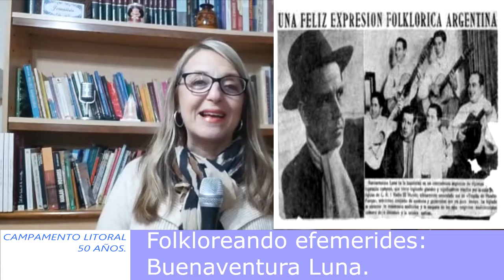Folkloreando efemerides: Buenaventura Luna.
𝐔𝐧 𝟐𝟗 𝐝𝐞 𝐣𝐮𝐥𝐢𝐨 𝐝𝐞 𝟏𝟗𝟓𝟓 𝐟𝐚𝐥𝐥𝐞𝐜𝐢𝐚 𝐁𝐮𝐞𝐧𝐚𝐯𝐞𝐧𝐭𝐮𝐫𝐚 𝐋𝐮𝐧𝐚 𝐞𝐧 𝐀𝐯𝐞𝐥𝐥𝐚𝐧𝐞𝐝𝐚 𝐩𝐫𝐨𝐯𝐢𝐧𝐜𝐢𝐚 𝐝𝐞 𝐁𝐬 𝐀𝐬. 𝐂𝐚𝐧𝐭𝐨𝐫 𝐲 𝐜𝐨𝐦𝐩𝐨𝐬𝐢𝐭𝐨𝐫 𝐬𝐚𝐧𝐣𝐮𝐚𝐧𝐢𝐧𝐨 𝐟𝐮𝐞 𝐮𝐧 𝐩𝐢𝐨𝐧𝐞𝐫𝐨 𝐞𝐧 𝐥𝐚 𝐝𝐢𝐟𝐮𝐬𝐢𝐨́𝐧 𝐝𝐞 𝐧𝐮𝐞𝐬𝐭𝐫𝐨 𝐟𝐨𝐥𝐤𝐥𝐨𝐫𝐞.

Seguinos en YouTube, Instagram y Facebook como "Campamento Litoral" para ver contenidos exclusivos del programa.